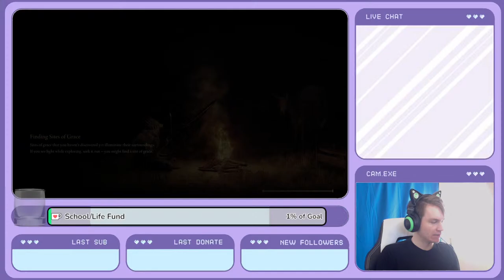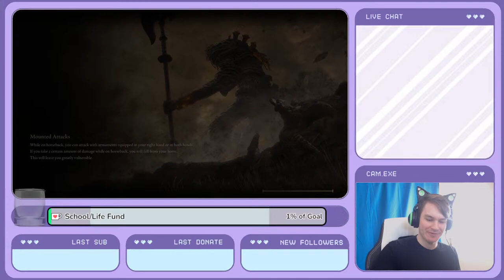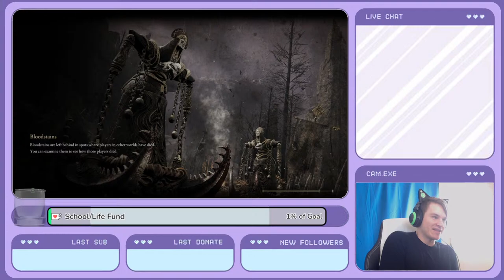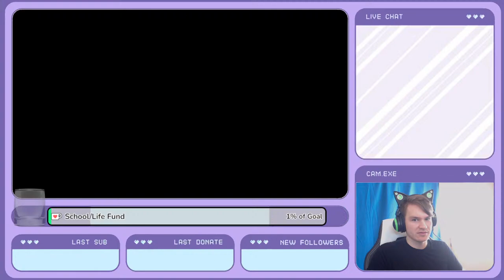Ruin My Elden Ring ((crowd control))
Easter Stream!